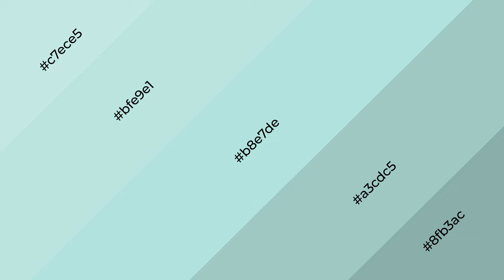Shades & Tints of Aquatint color b8e7de A Warm Green color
Shades of Aquatint color b8e7de Warm Shades of Aquatint color with Green hue for your project!

Shades
Hex a3cdc5

Tints
Hex bfe9e1